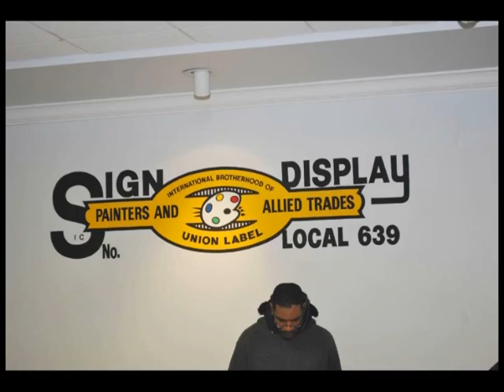TownHallMeeting.mpg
Town Hall Meeting against Senate Bill 5. Speakers Dennis J. Kucinich - Congessional Representive Ohio 10th District, Lee Saunders - Secretary-Treasurer of AFSCME (American Federation of State, County and Municipal Employees), Rev. Al Sharpton - President of National Action Network. On March 7  in Cleveland Ohio, they spoke out against the assault on public services, including such measures as SB 5 and efforts supported by Ohio Gov. John Kasich to undermine working families and public workers.